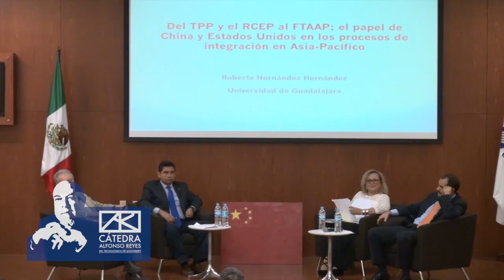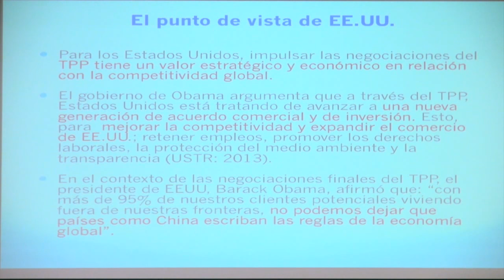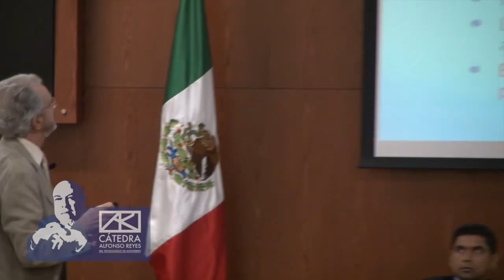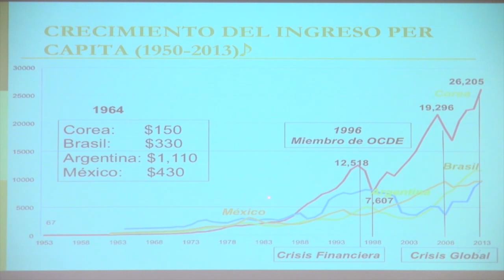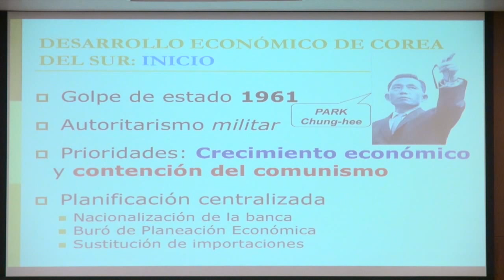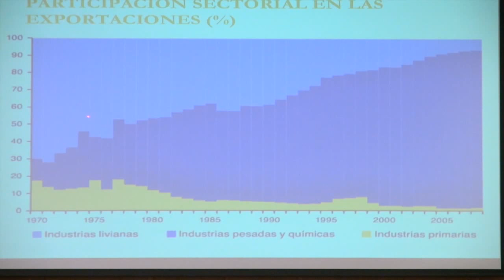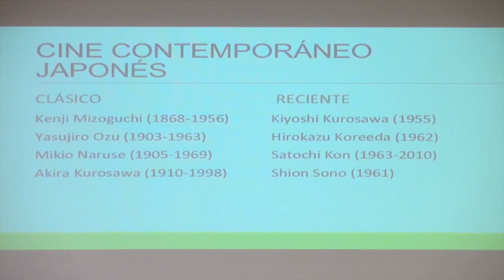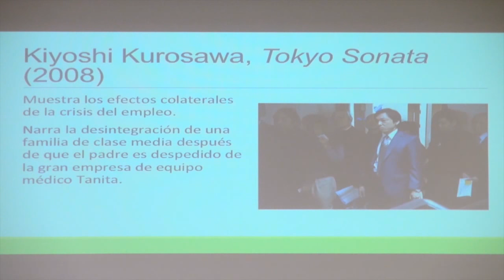China, Corea, Japón: aspectos contemporáneos (Mesa 2)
Segunda mesa del Coloquio: Una mirada a Asia Oriental integrada por Roberto Hernández Hernández, profesor investigador de la Universidad de Guadalajara, Juan Felipe López Aymes, profesor investigador de la Universidad Autónoma de México, y Martha Loaiza Becerra, profesora investigadora de la Universidad de Colima. Esta mesa fue moderada por Ángel Licona Michel, profesor investigador de la Universidad de Colima.